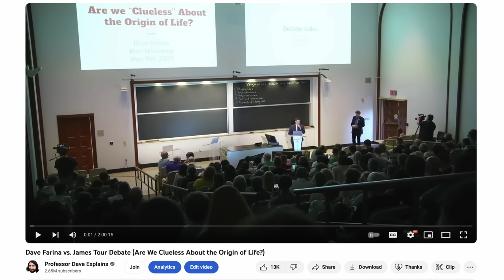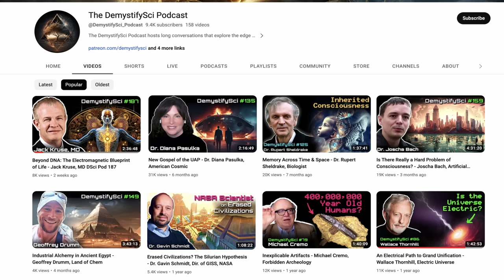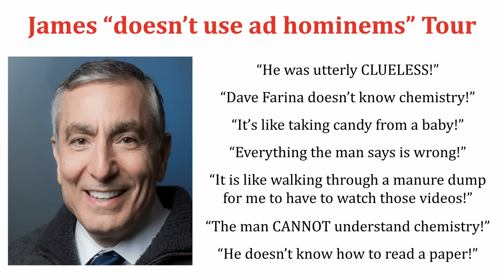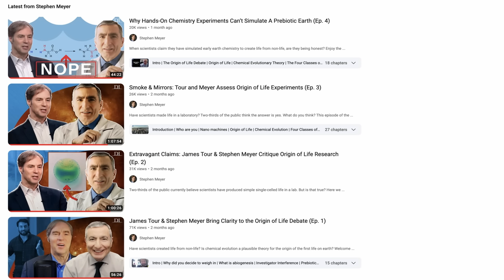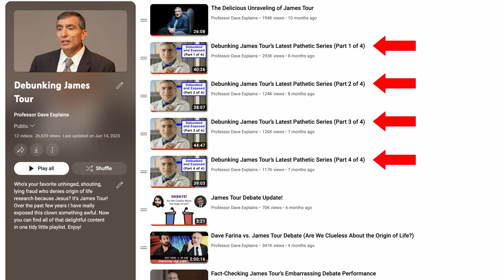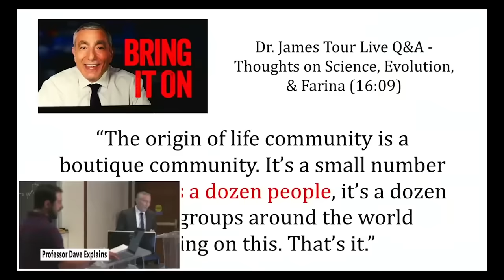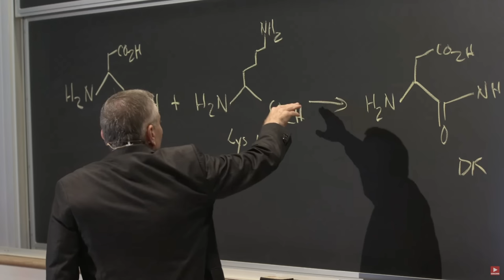James Tour Has Hit Rock Bottom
After my live debate with James Tour at Rice University, where he humiliated himself by shrieking like a toddler for two full hours, James kept quiet for a little while. But recently he's been opening his mouth again. I would say that you'd be surprised by how low he has sunk, but somehow at this point I don't think it will shock you. Nevertheless, let's go through his most recent shenanigans and laugh at how pathetic he has become, shall we?